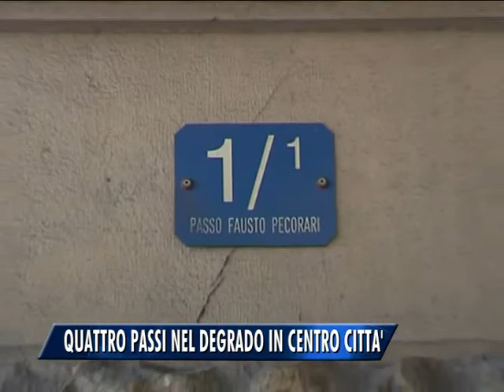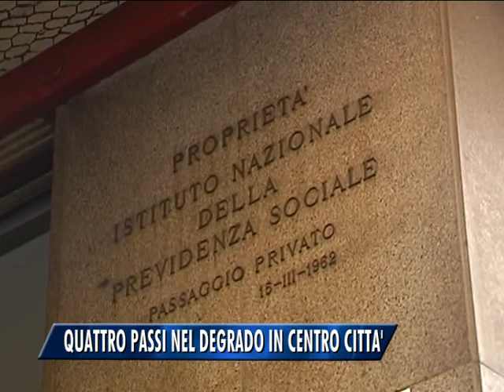DEGRADO URBANO, QUEI BRUTTI "PASSAGGI"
Scritte e sporcizia: due passaggi in centro città ridotti davvero assai male grazie all'incuria e al vandalismo.